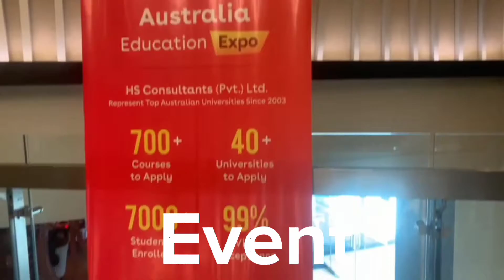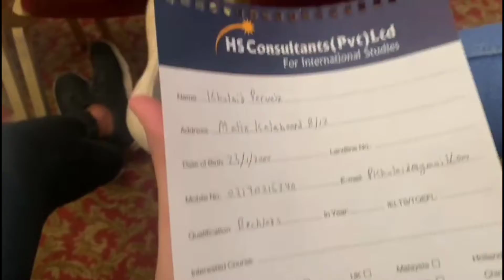Canada Jany Ki Planning 😂 | Hak Vlogs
Events k bhi vlogs aty rhy gy inshaa allah tension ni leni